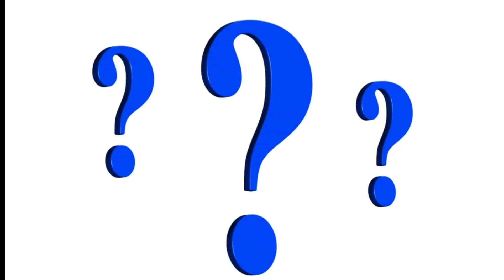Realme 10pro plus 19999/- only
realme 10 pro or pro plus ka price drop ho gaya shayad se as per history, kyuki har Realme k phone ka 2 - 3 mahine me price kam hota hai .